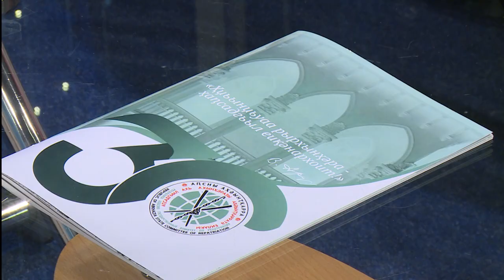"Добрый вечер, республика!" (на абазинском языке)